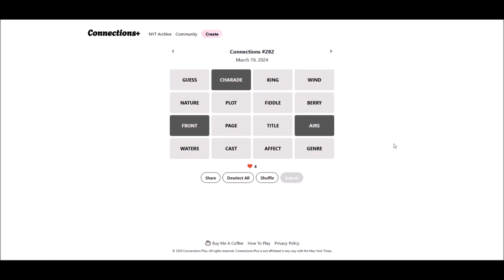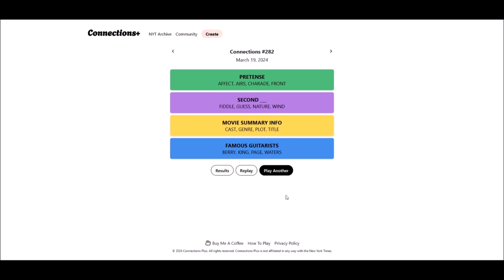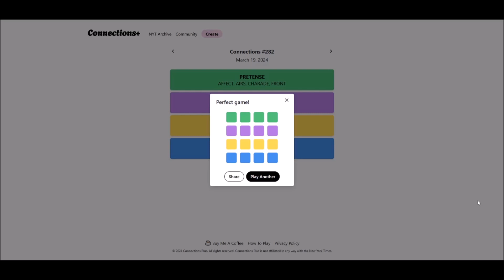another Connections day